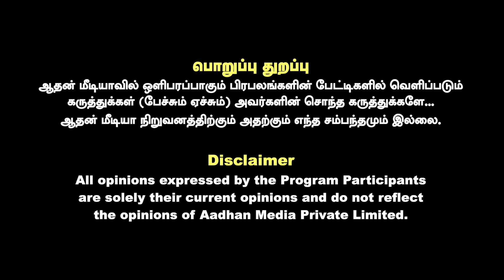வரலாறு தெரியாமல் உளறும் ஆ ராசா | விளக்கம் அளிக்கும் ஏகலைவன் | Aadhan News